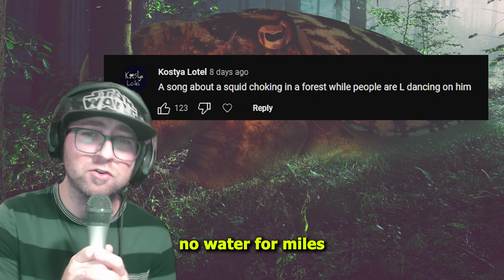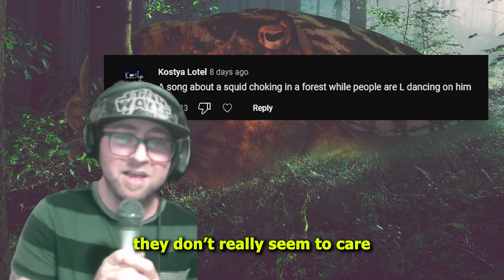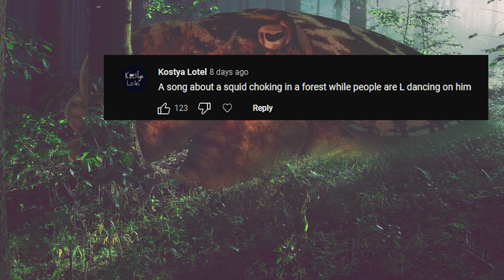"Choking Squid" - Comment Song 01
Comment Song 01 Winner: @kostyalotel

LYRICS:

[V1]
I was walking through the forest one day
Then I heard a sound that made me say
Good golly what's going on
It sounds like it is coming from this way

[V1b]
UPON MY ARRIVAL
What's happening here?
A squid is choking oh my dear,
but how is it here in the forest?
No water for miles, that just seems abhorrent

[V2]
So what are we going to do
There's a life to save, I know it's hard to chew
But one day it will be yours
and you hope that the same is done for you

[V1b]

[B]
But all the people who are here
They don't really seem to care
They just gathered round the squid to do the L DANCE
Yeah it really seems quite weird
With the squid choking right there
We should hurry quick cuz we're this squiddy's LAST CHANCE

[V3]
I raise my voice so loud they hear
but they continue to dance on with a sneer
and it is clear they've no regard
for the life of the squid that's choking here

[V3b]
I see in its' eyes it's scared to death
It writhes in pain struggling for breath
We gotta get it out of the forest
No water for miles, it's a long road for us

[B]

[CHORUS]
Yeah hope he don't die for this
I hope we make it soon, god forbid
We gotta get it to the ocean
Get in motion,
Gotta save this choking squid
Lug it over my shoulder
and we'll do what we can so it will live

[V4]
We crest the hill and see the blue
The squid seems calm with it in view
We place it down in the water
but we weren't careful if we only knew

[V4b]
A dolphin charges that poor squid
It starts to get its' munching in
It didn't take long to get eaten
the dolphins' meal had been completed

[B, CHORUS]